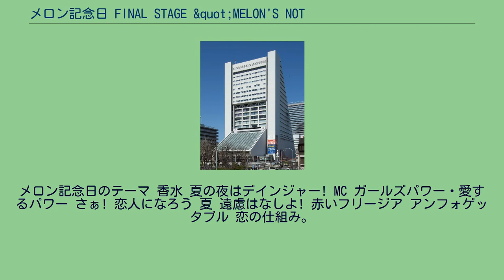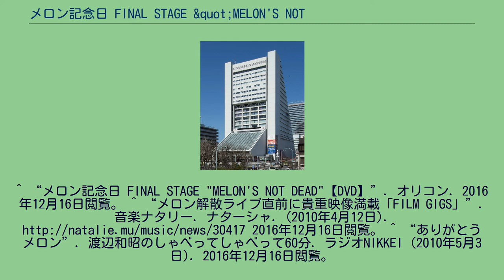メロン記念日 FINAL STAGE &quot;MELON'S NOT DEAD&quot;